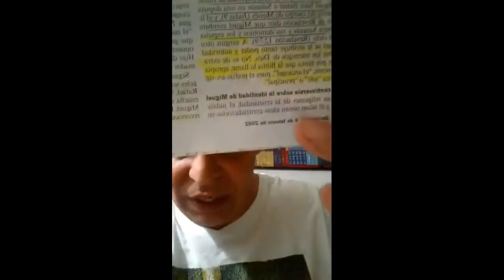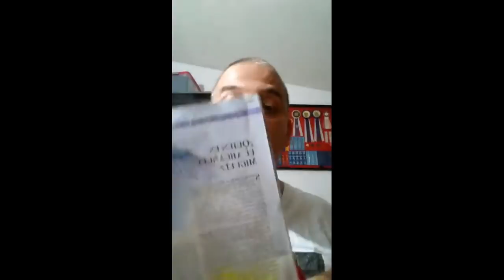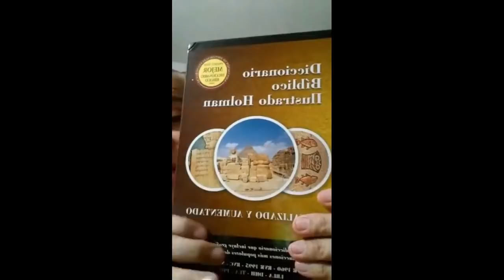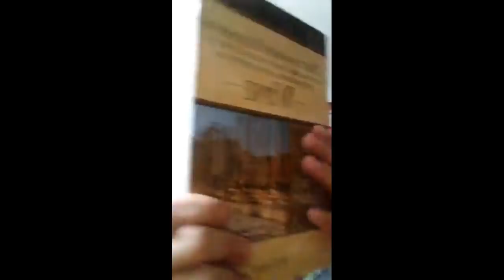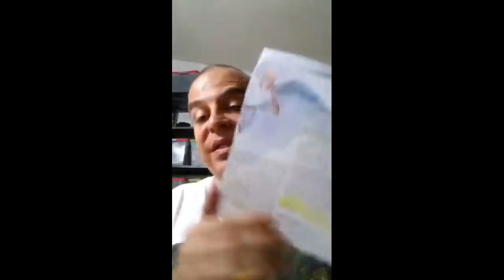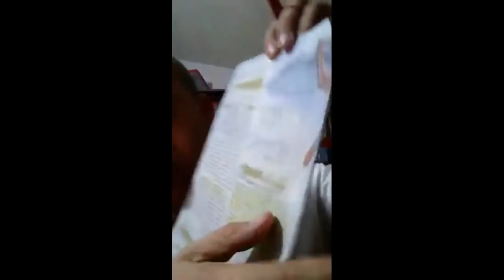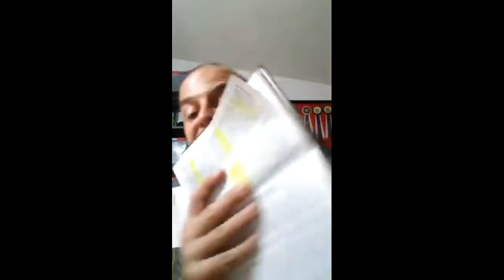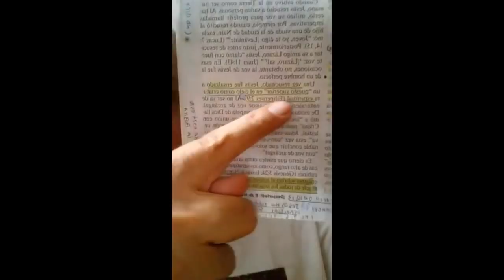¿Es Jesus el Arcangel Miguel? Dialogo: Testigo de Jehova Jose Restrepo- Teologo Catolico Guido Rojas